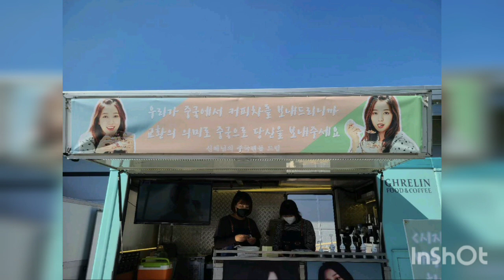Park Shin Hye ❣️ Choi Tae Joon - 詳しく見る 😍